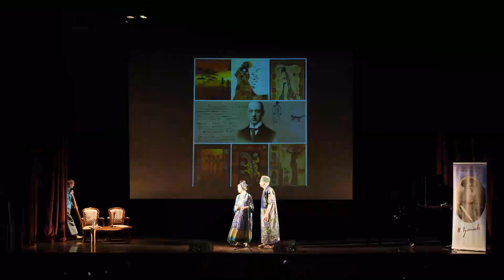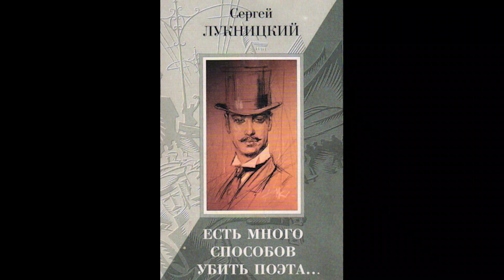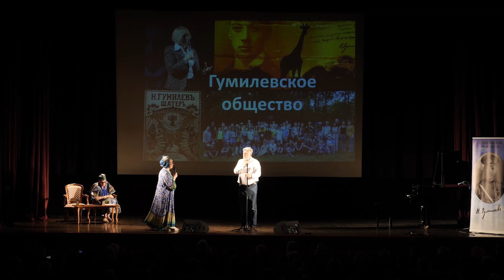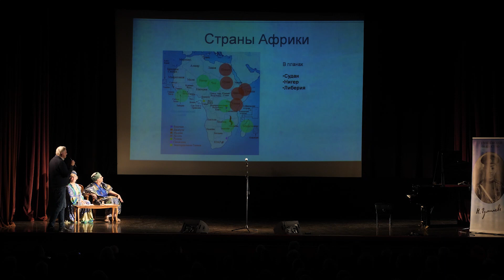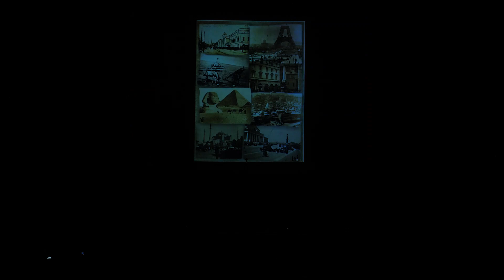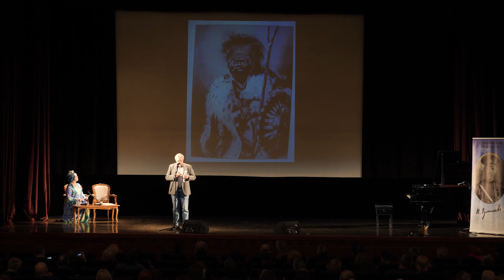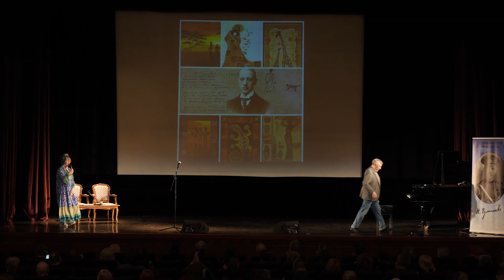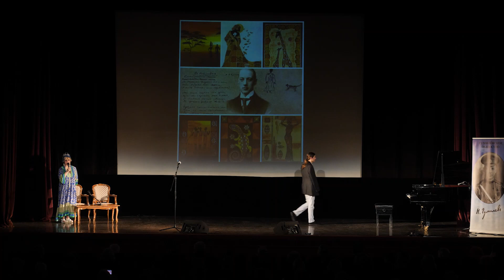Африка Николая Гумилёва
«О тебе, моя Африка, шепотом
В небесах говорят серафимы...»

Ведущие вечера:
Ольга Медведко — председатель Гумилёвского общества;
Дмитрий Стрешнев — поэт, композитор, бард, востоковед.

18 апреля 2024 года.
Москва, ЦДЛ, Большой зал.